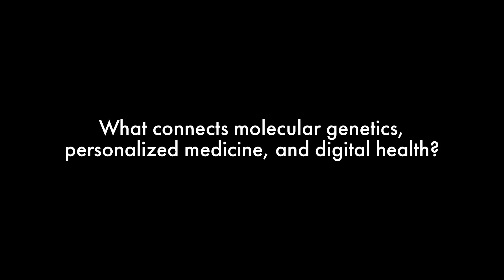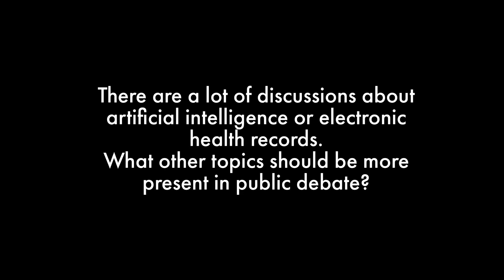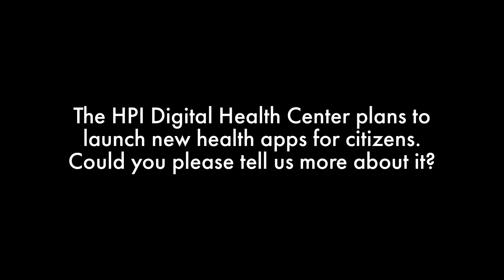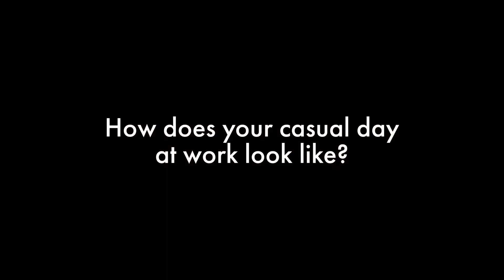An interview with Erwin Böttinger, Head of Digital Health Center at the Hasso Plattner Institute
What connects molecular genetics, personalized medicine, and digital health?
How to make the best of health sciences, biomedical and digital engineering, machine learning, and artificial intelligence to improve health and wellbeing?
What projects is the Hasso Plattner Institute's Digital Health Center working on?

Erwin P. Bottinger, MD, Professor of Digital Health-Personalized Medicine at the Hasso Plattner Institute (HPI) and Universität Potsdam, and Head of HPI’s Digital Health Center.